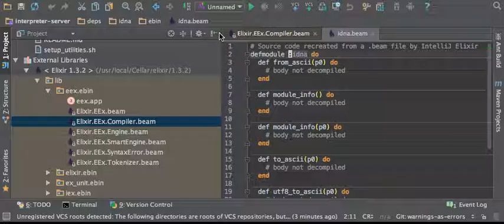Go To Symbol for decompiled Elixir and Erlang moduels from BEAM files in IntelliJ Elixir 4.8.0+